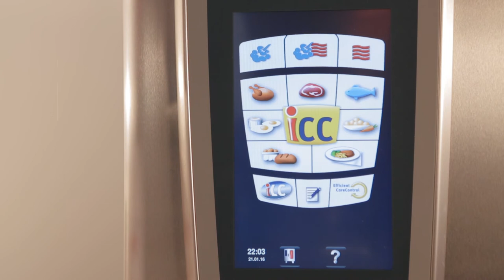Come si creano i Preferiti e la Top 10 nel SelfCookingCenter | MySCC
In questo video scopri come aggiungere i preferiti e creare la tua Top Ten List per il tuo forno professionale SelfCookingCenter.